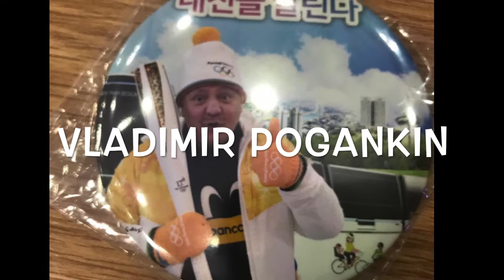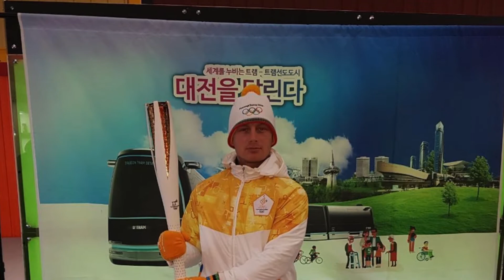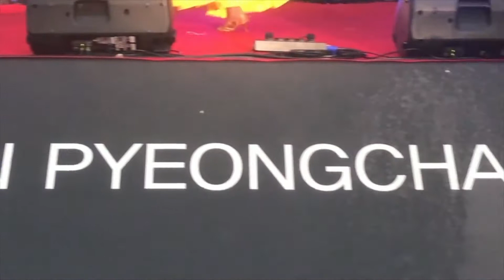Нерассказанная История. Люмо ( 43 серия )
В 2018 году нашему коллективу очень повезло: мы стали участниками культурной программы Зимних Олимпийских Игр в Пьёнчоне ( Южная Корея ). Безусловно всё это состоялось благодаря огромной работе нашего южнокорейского продюсера Mr. Lee Soon Kyung и победы в кастинге зарубежных артистов , проведённым Олимпийским Комитетом Республики Корея по приглашению которого мы и прибыли на Олимпиаду.
      Было очень холодно , но очень великолепно от организации до атмосферы Олимпиады и её гостей.Мы провели зимний месяц в любимой Корее, каждый день в котором был наполнен яркими событиями, встречами с новыми друзьями, ночными тусовками, путешествиями и неожиданными встречами. Так в дни Олимпиады можно было встретить на улицах небольшого городка Пьёнчон Джеки Чана и других мировых звёзд, поддержать любимых спортсменов, посетить концерты мирового уровня, выиграть многочисленные призы, отправиться на экскурсии, выставки, попробовать блюда кухни разных стран.
       Об этом можно долго рассказывать, а лучше вспомним Олимпиаду вместе, фрагменты которой представлены в этой серии!